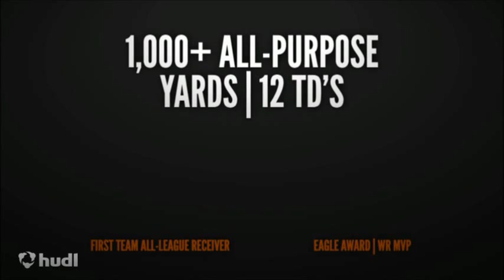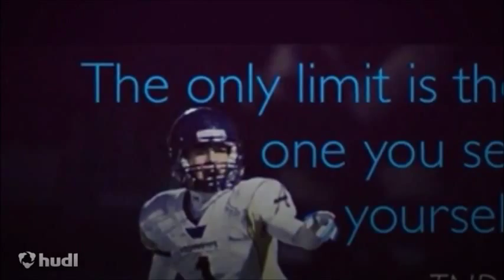Max Gray WR | ATH Senior Highlights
Just finished my senior season of high school. We went 5-5 and got 3rd in league. I ended up getting highest vote for All-League Receiver, got First Team All-Area Athlete, and got invited to the East/West All-Star Game. I also got WR MVP and the Eagle Award for my team. Thank you everyone who has helped me throughout high school and especially this summer to get me ready for this season. I've never had so much fun playing for a team. We were a family. I love our team and the coaches. Go Eagles! Now I'm training and getting ready for track but more importantly, college football, which I hope I get an offer soon.
TNDO

Herald Player of the Week 9/20
WIAA State Athlete of the Week 9/15-9/21
Wesco Player of the Game 9/20 and 9/27

Songs:
1) Kid Ink - City on my Back
2) Zeds Dead ft. Omar Linx - Out For Blood
3) Kid Ink - Hell & Back